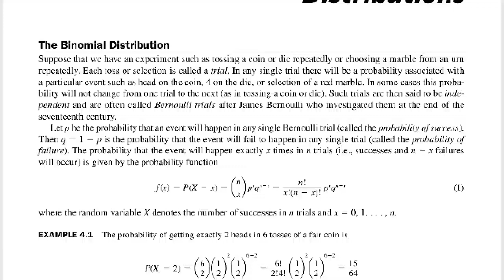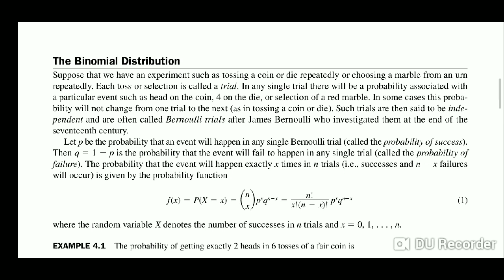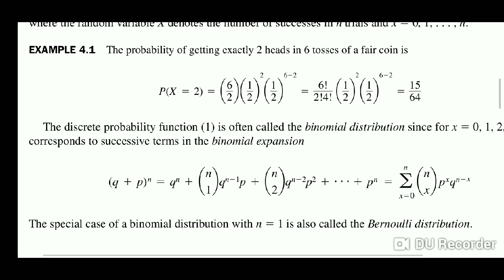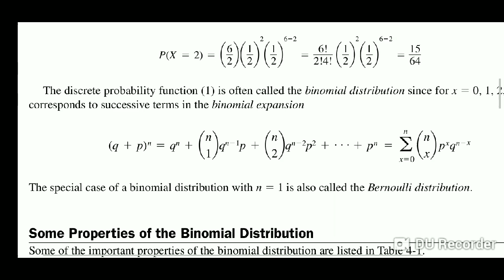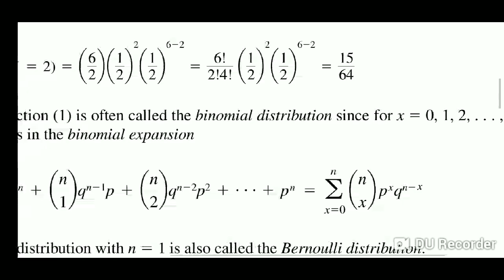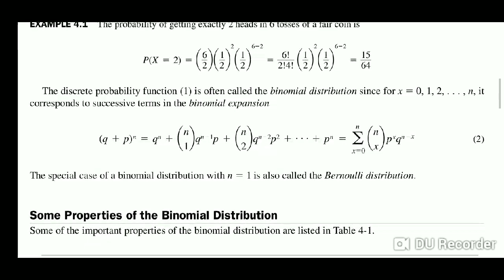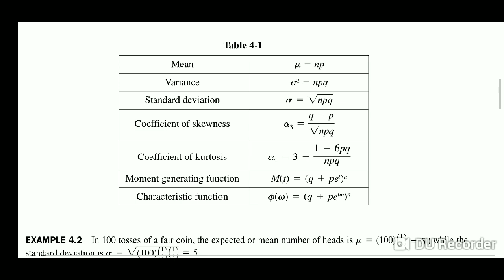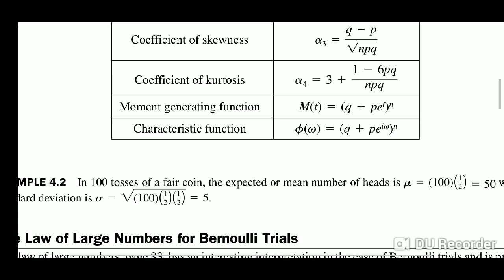Unit-9 Environmental statistics# Binomial distribution#